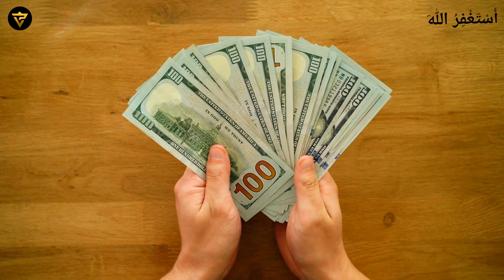Peoples That Are Holding Pakistan From Success! Who Are Those Peoples!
In this video, Mr. Ahmed Aqeel CEO Property Vision Tv talked about Peoples That Are Holding Pakistan From Success!

Channel Managed By:
• Technofact Studio

Peoples That Are Holding Pakistan From Success!